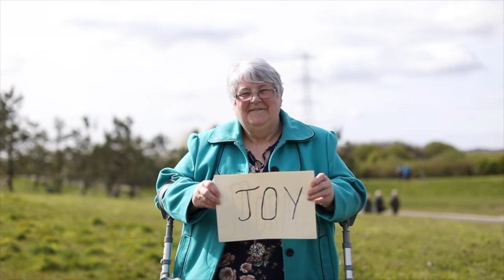Kim Edgar: Tightrope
"Tightrope" by Kim Edgar, from the album Stories Untold (2016). This music video features Freedom Of Mind Choir from FDAMH, Falkirk's Mental Health Association.